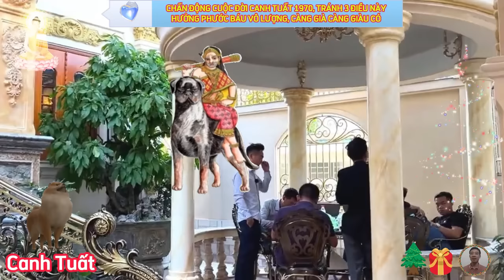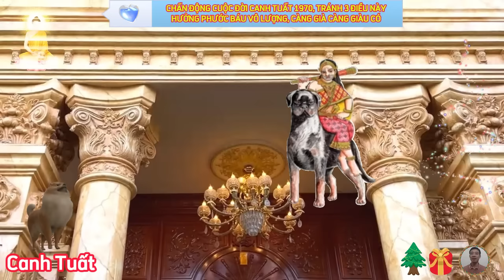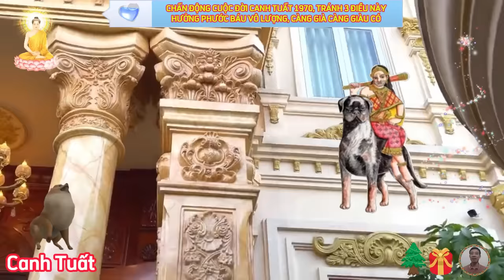🔴Tiết Lộ Sự Thật Chấn Động Cuộc Đời CANH TUẤT 1970 Phước Lớn Mệnh Dày, Về Già Cực Sướng, CỰC GIÀU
diễn biến từ sau 54 tuổi. vốn dĩ mệnh số của những người tuổi canh tuất là người luôn ôm giữ mộng tưởng về sự giàu có bậc nhất bản thân, nếu nói về số mệnh giàu sang, thì tín chủ tuổi canh tuất này chỉ có ba phần, chính vì vậy canh tuất thường khá chật vật trên con đường chinh phục sự giàu sang của mình, thường thì canh tuất sẽ trở thành tỷ phú khi đã ở độ tuổi trung niên, thế nên, canh tuất thường có tâm lý than thân trách phận, trách ông trời không công bằng, vì bắt canh tuất phải mất quá nhiều thời gian trong cuộc đời mới có được cuộc sống giàu sang mà canh tuất khát khao bấy lâu như vậy.
theo tử vi 12 con giáp, thì canh tuất luôn tràn đầy nhiệt huyết, từ 54 đến 64 tuổi, đã ấp ủ rất nhiều dự định, kế hoạch, để có được thành công, nắm bắt những cơ hội mới để bứt phá, giai đoạn mới, thời vận mới, với những mối quan hệ hợp tác mới, thu nhập mới, sự nghiệp vươn lên một tầm cao mới, giai đoạn này cũng là lúc vận số của canh tuất hanh thông, thuận lợi hơn, và có những bước tiến suôn sẻ hơn.
 về phương diện công việc, nhờ có khả năng thăng tiến, thu nhập kha khá, gia đình vui vẻ hòa hợp, không cần phải bận tâm đến vấn đề tiền bạc, vốn dĩ trời sinh ra canh tuất đã được sở hữu tố chất tâm lý vững vàng, suy nghĩ tích cực, ổn định, họ luôn giữ được sự bình tĩnh trong mọi hoàn cảnh áp lực, tín chủ cũng rất thực tế, cần kiệm chậm chắc tiến lên.
trời sinh canh tuất vốn đã có số phú quý và quyền lực rồi, sau những chuỗi thời gian vất vả, thì tín chủ nhất định sẽ được đền đáp xứng đáng, đồng thời, vận khí và phúc khí sẽ củng cố sự nghiệp ngày càng vững vàng hơn cho tuổi canh tuất, tín chủ sẽ phát tài phát lộc, có được sự thịnh vượng trong hai năm này.